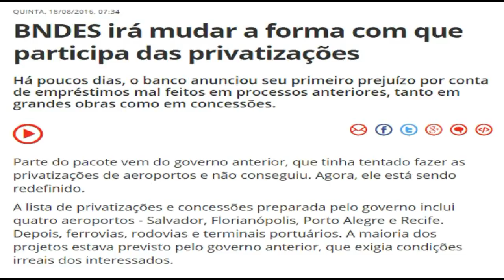BNDES irá mudar a forma com que participa das privatizações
Há poucos dias, o banco anunciou seu primeiro prejuízo por conta de empréstimos mal feitos em processos anteriores, tanto em grandes obras como em concessões.

Parte do pacote vem do governo anterior, que tinha tentado fazer as privatizações de aeroportos e não conseguiu. Agora, ele está sendo redefinido.

A lista de privatizações e concessões preparada pelo governo inclui quatro aeroportos - Salvador, Florianópolis, Porto Alegre e Recife. Depois, ferrovias, rodovias e terminais portuários. A maioria dos projetos estava previsto pelo governo anterior, que exigia condições irreais dos interessados.